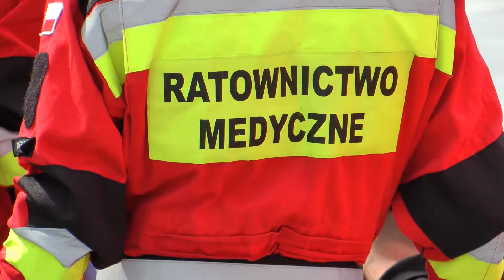FCC Wrocław-Ćwiczenia Straży Pożarnej